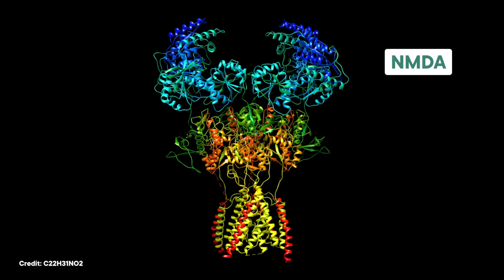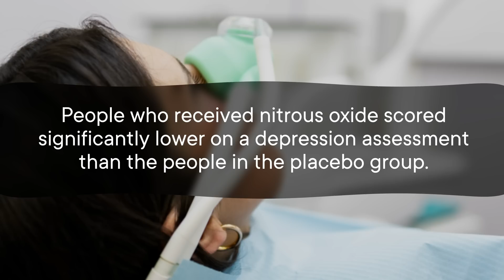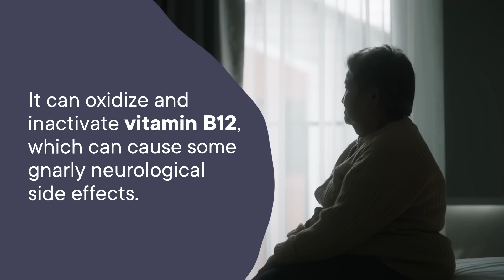Can We Use Laughing Gas As An Antidepressant?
You may have gotten a dose of laughing gas at the dentist at some point. But new research is suggesting that the same gas that helps you forget your toothache could be a future treatment for clinical depression.